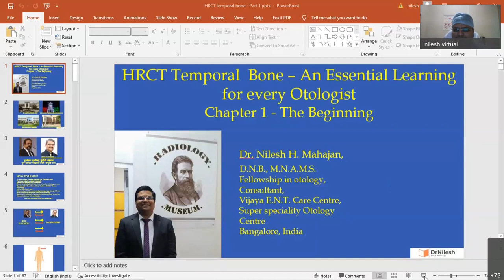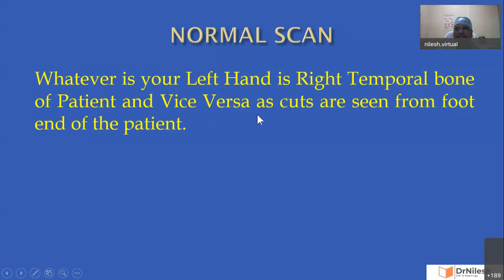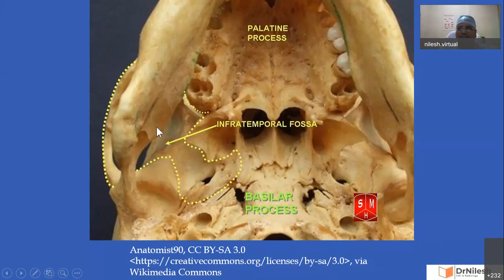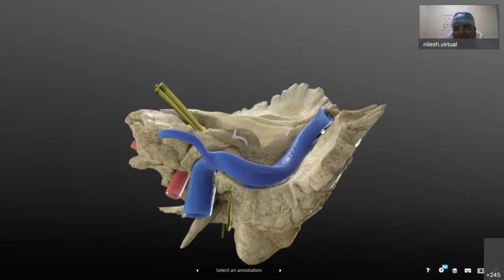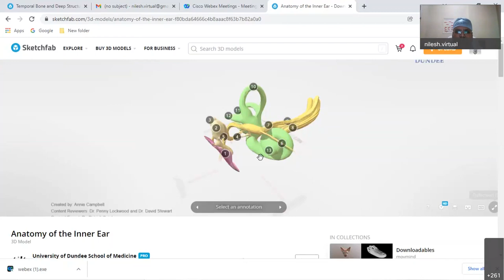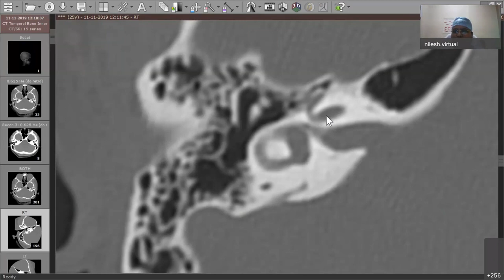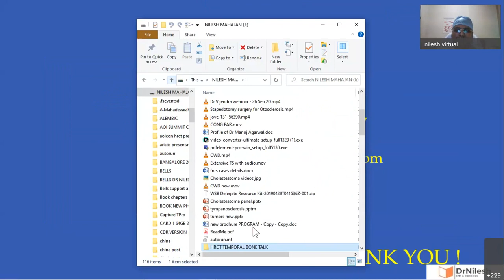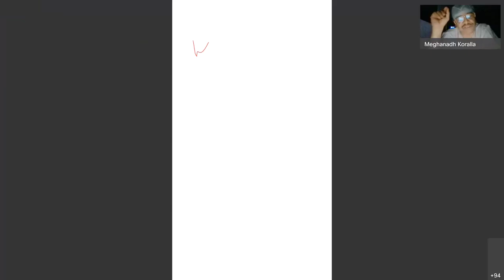Radiology | CT Temporal Bone: Basics | Dr Nilesh Mahajan